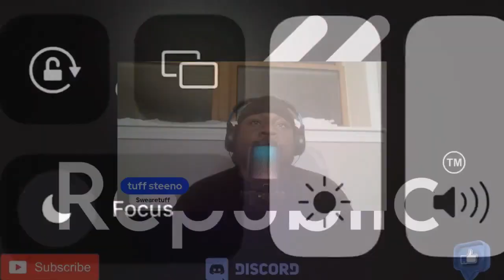MICHAEL JORDAN STOPS WACK 100 FROM BEING PIRU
MICHAEL JORDAN IS CAUGHT ON FILM STOPPING WACK 100 FROM BEING PIRU.